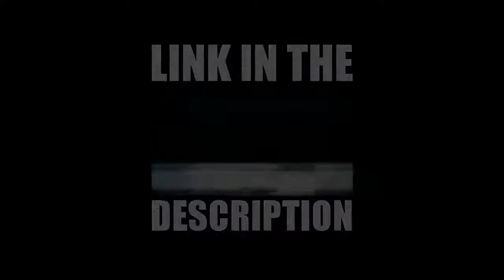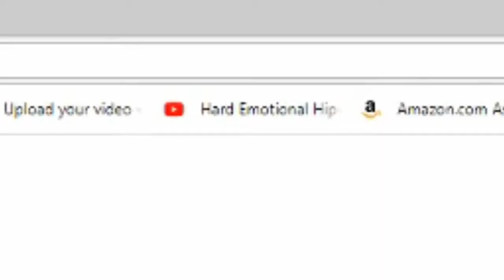WingsOfRedemption Depressed Over Sub Loss & Whines About Streaming ft Jordie Jordan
RIP Lord of the Wings